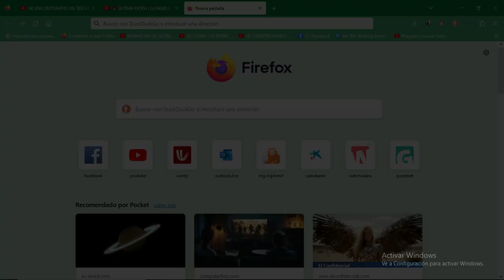"2023-07-07" Causalidades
Este es el video del día anterior al que acabo de subir, o sea del día anterior, día 7.